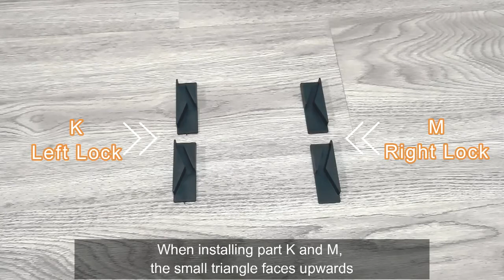Greatmeet 2Drawer lateral file cabinet installation video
GREATMEET 2 Drawer Lateral File Cabinet for Home Office with Lock Metal Filing Cabinet, Lockable Large Capacity Metal Office Lateral File Cabinets with 2 Keys and 4 Adjustable Hanging Bars, Black(Easy Assembly)

【Lateral File Cabinet with Spacious Storage Space】- Deep and spacious 2 drawers on full-extension ball-bearing slides with side-to-side hang rails. The hanger rod can be moved and adjusted, thus this filing cabinet can accommodate Legal size ,Letter size, A4 folders flexibly
【Heavy Duty Construction】- Black office drawer of this lateral filing cabinet is made of metal construction for long lasting durability. The office lateral file cabinet top bears up to 220lbs And every drawer weight capacity is around 110lbs. 28.1"L ×17.7W" surface can hold your printer, files, documents, decorations. The locking cabinet provides plenty of storage space for home office supplies
【Reinvent Your Workspace】- This two drawers metal filing cabinet with file drawers and storage cabinet is designed to keep the office machines, paper, files and suppliers organized. Two drawer lateral file cabinet size - 28.1"L ×17.7W" ×28.4"H . Drawer size - 25.2"L ×15.4W" ×9.8"H, every drawer has the same size
【Anti-tilt Interlocking Drawers】- 2 keys are included, one lock secures 2 drawers. When one drawer had be open, interlocking drawer system prevent other drawers from opening, thus can prevent tipping. If you want to open two drawers at the same time, need pull the two drawers together

GDLT Furniture is an  international office Furniture company. We have Greatmeet Brand in the world . We have our own factory which is located in Pangcun industry area, Luoyang, China. We are specialized in manufacture and export business. Our main products including steel locker, steel cabinet, file cabinet, mobile file cabinet, steel filing drawer cabinets, steel locker, metal shelves ,racks and school furniture  . Our annual output is 60000 sets. Now we are improving machines and techniques for a higher level. Welcome to inquire and discuss cooperation.